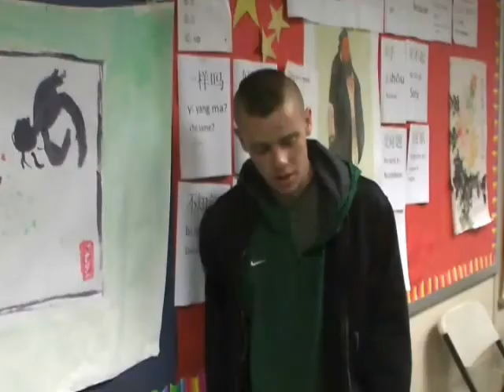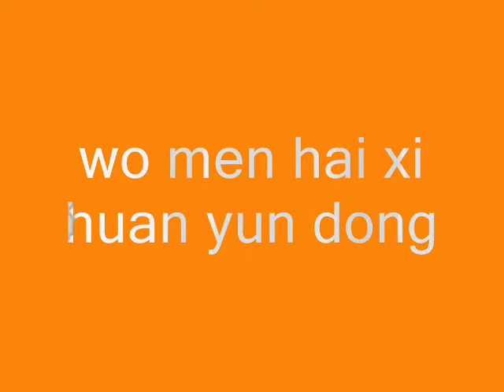2 India, Christine, Sam and Stephen